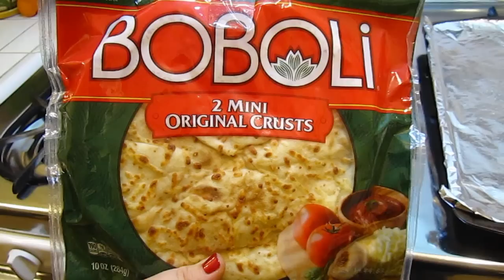#416: Lambie Makes Santa Hat Pizza - LambCam